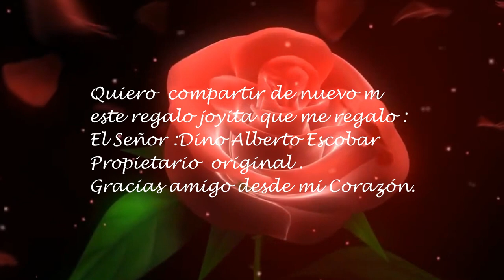SANDRO Y LOS DE FUEGO Be Bop a Lula- A COLOR .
SANDRO Y LOS DE FUEGO. "Be Bop a Lula"

Agradecimiento al propietario de este hermoso video .
DINO.
Gracias desde mi Corazón por esta joyita  divina
Gracias a la tecnología y la Inteligencia Artificial le di color y acá están los resultados .
Como se ve de bello , MI NIÑO DEL AMOR .
con fallas obviamente pero mejorando .

Gracias canal neni 47 Sandro mi Amor .

Gracias.